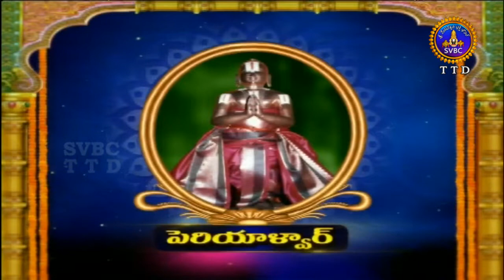ఆళ్వార్ శ్రీసూక్తి | Alwar Srisukti | EP 2241 | 20-10-18 | SVBC TTD